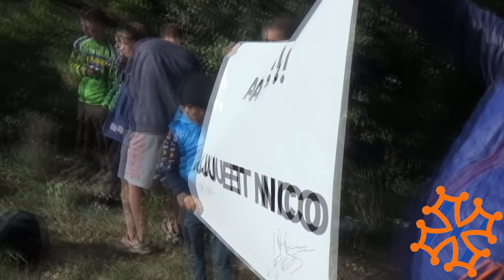Terre Vaucluse 2015 RallyeMateurs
Rallye Terre du Vaucluse 2015